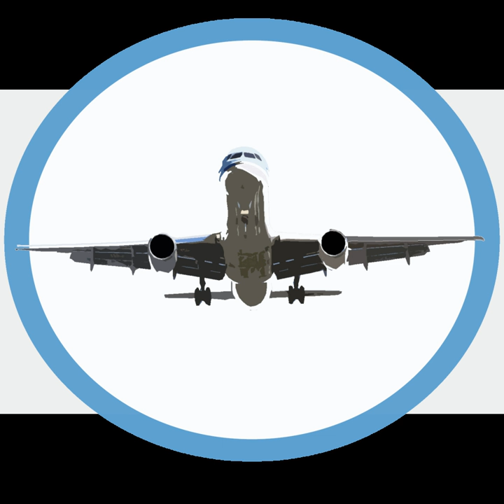LearJet | Wikipedia audio article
00:00:32 1 History
00:03:02 1.1 Merger with Gates Aviation
00:06:04 1.2 Acquisition by Bombardier
00:07:17 1.3 Location
00:08:25 2 Aircraft
00:08:53 2.1 In production
00:09:08 2.2 No longer in production
00:10:49 2.3 Cancelled
00:11:05 2.4 Timeline
00:11:14 3 See also

- Socrates

SUMMARY
Learjet is a Canadian owned, American aerospace manufacturer of business jets for civilian and military use based in Wichita, Kansas. Founded in the late 1950s by William Powell Lear as Swiss American Aviation Corporation, it has been a subsidiary of Canadian Bombardier Aerospace since 1990, which markets it as the "Bombardier Learjet Family". The 3,000th Learjet was delivered in June 2017.